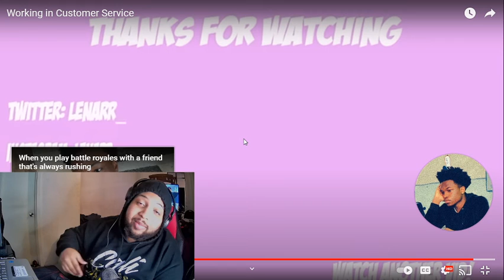Lenarr Working In Customer Service Reaction